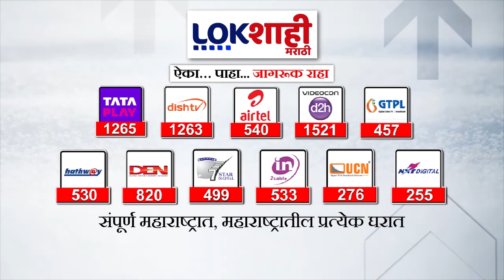Amol Kolhe on EVM : EVM मशीन ठेवलेल्या गोडाऊनमधील CCTV केले सुरु, अमोल कोल्हेंची प्रतिक्रिया